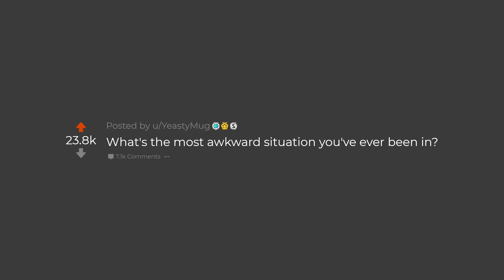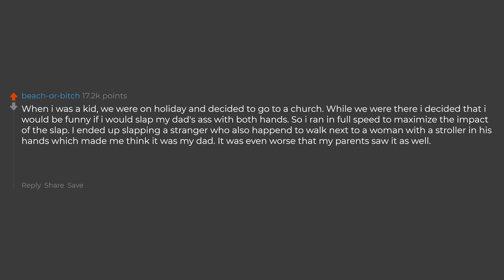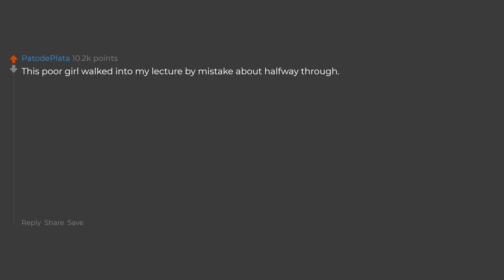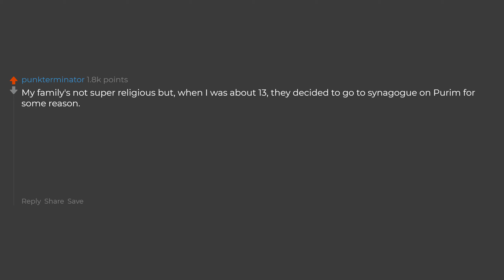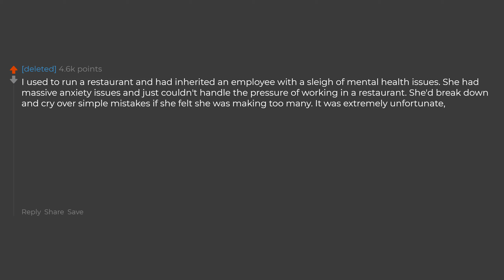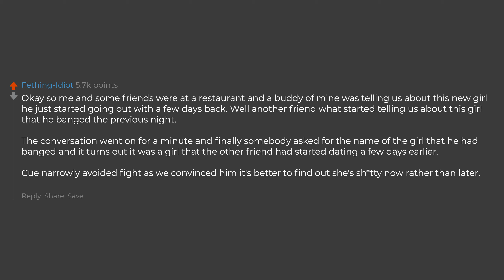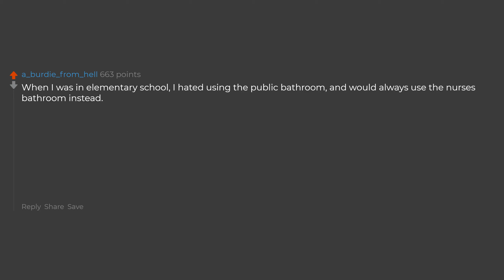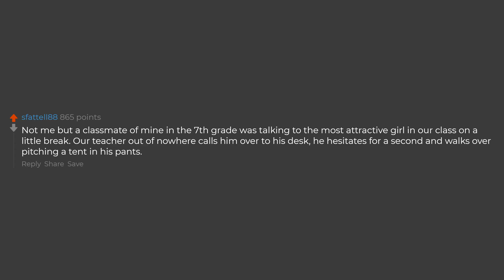What Is The Most Awkward Situation You Have Been In? (Reddit Stories)